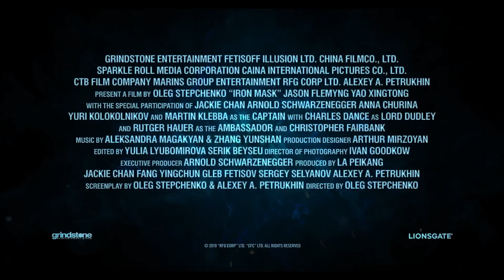Iron Mask (2020) - Official Trailer – Jackie Chan, Arnold Schwarzenegger | Films 4ever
Release Date :- 20th November